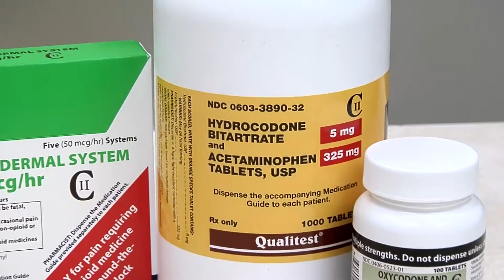HealthBreak | OB GYN in Lake County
Providence St. Joseph Medical Center in Western Montana offers care for women throughout their lifetimes, including low- and high-risk obstetrics.

High risk pregnancies include women with diabetes, moms having twins or who are, preeclamptic, hypertensive, have seizure disorders are of advanced maternal age" explains Kelly Bagnell, MD - an OB-GYN doctor in Polson. "Also, women who have any kind of  medical disorder that affects pregnancy, including rheumatoid arthritis, lupus or drug abuse."

St. Joseph offers gynecological surgery, including vaginal, laparoscopic and abdominal surgery. "We do vaginal prolapse surgery and surgery for urinary incontinence," Dr. Bagnell continues. "We take care of uterine fibroids and abnormal bleeding, ovarian cysts and tumors, and treatment of sexually-transmitted diseases."

OB-GYN care at St. Joseph Medical Center begins in childhood and continues through a woman's life.

"There is nothing more unique than taking care of a female," says Dr. Bagnell. "They have this amazing ability to create and give life. To be a part of that is humbling."